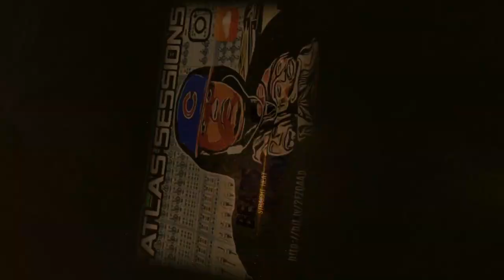Summer Ski Mask Lover Riot Beat Showcase By Atlas Sessions Productions and Videos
Summer Ski Mask Lover Riot Beat Showcase By Atlas Sessions Productions and Videos BECKY TRACK

SKI MASK

Listen Free to Atlassessions - Malovabay Radio on iHeartRadio | iHeartRadio

1.   Work At Home And Make Real MONEY
2.   Start Online Business Free Training.

STAY HEALTHY WITH THE COVID-19 GUIDELINES OF 2020
1. Resurge Weight Loss Product
2. The Lost Book of Remedies
5 Heartburn No More Video - Stop Acid Reflux in 48 Hours
Here Are Some Helpful Tips To Add To Your Life Bundle Kit!!!

5.  Will you Survive tomorrow?
You are Lucky to have found this FREE Report